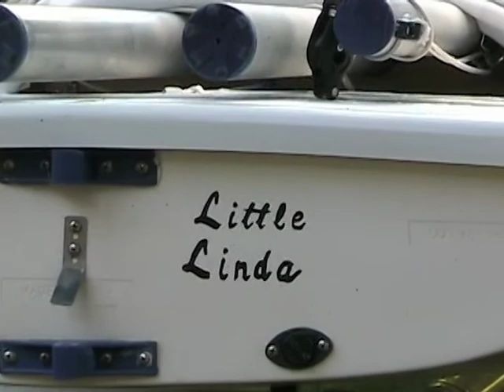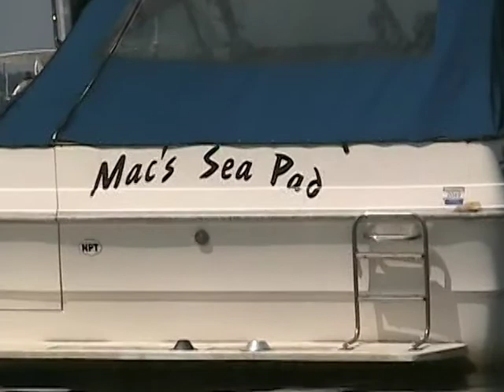Boat Names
A short video essay on boat names